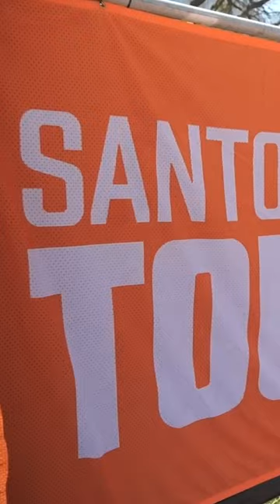Crit Racing Down Under!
Alex hopped off the plane in Australia and immediately got his kit on to ride a local crit race! Have you ever entered a local race? 🏎️🏁

Way You Move (Ganja Rework) (Instrumental Version) - Ooyy
Say It Again 2.0 - Chris Shards
Five Below (Ooyy Remix) (Instrumental Version) - Torii Wolf
Flowers for Sale - OTE
I've Had Enough - Snake City
Melt Away (Instrumental Version) - Adelyn Paik
Camera Shutter 5 - SFX Producer
Diamond in the Rough (Instrumental Version) - Zorro
Festival Crowd - SFX Producer
Brap! - Ballpoint
Camera Shutter 2 - SFX Producer